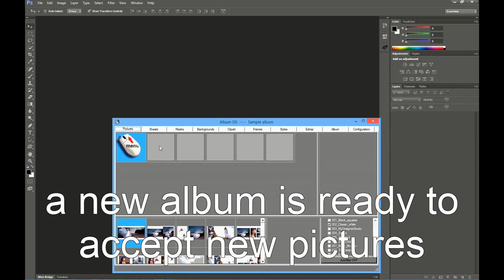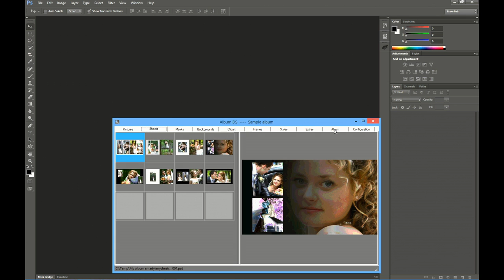Album DS 9, album menu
Explains the options available at the album menu